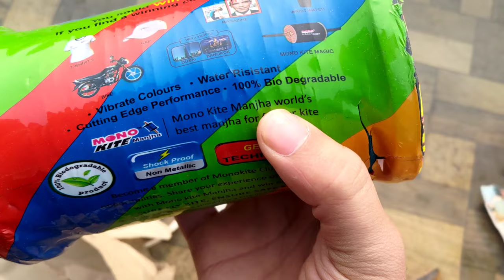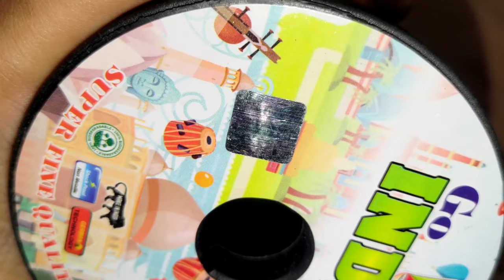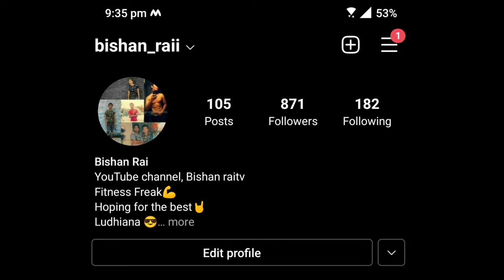online fake manjha 😞